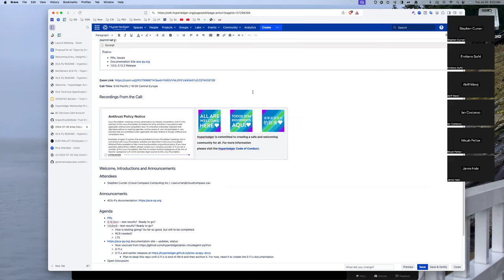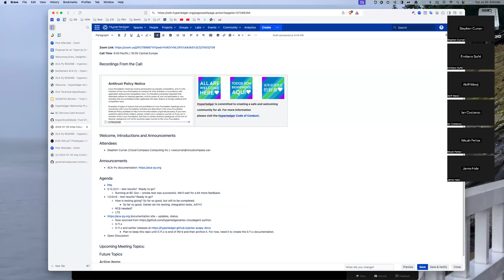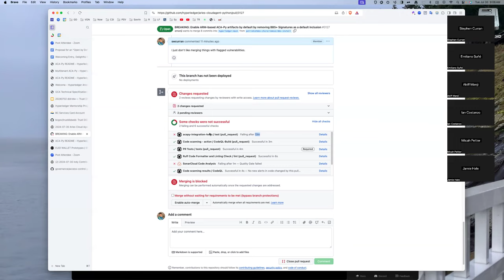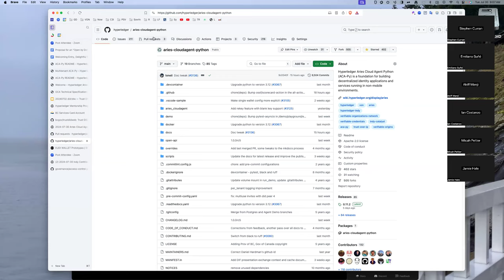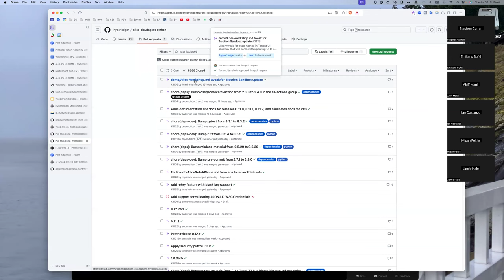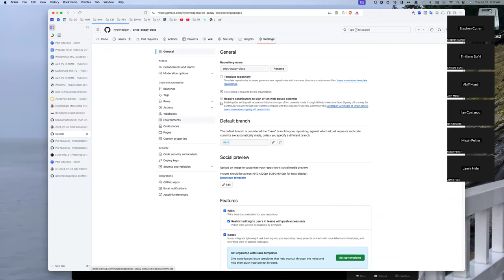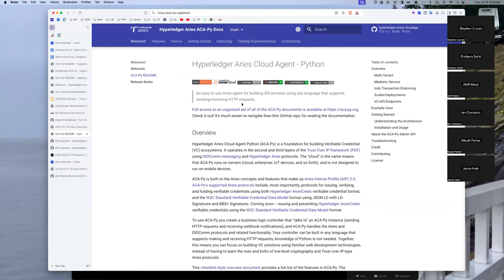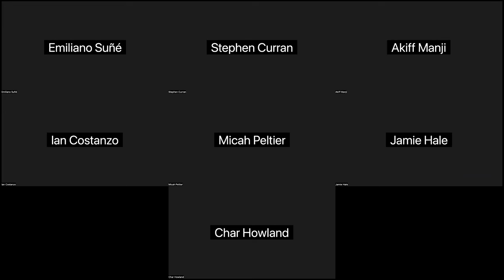20240730 Aries Cloud Agent Python Maintainers Meeting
Topics:

- PRs, Issues